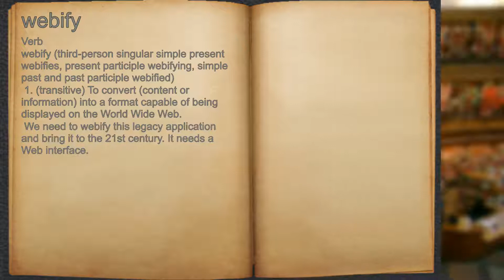What does webify mean?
A spoken definition of webify.

Intro Sound:
Typewriter - Tamskp